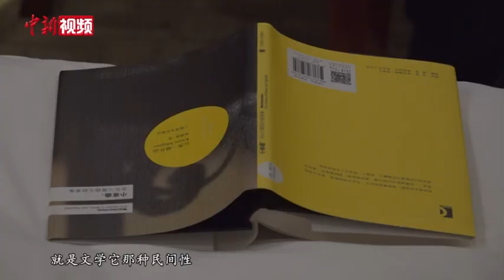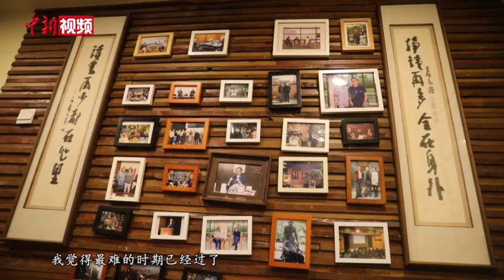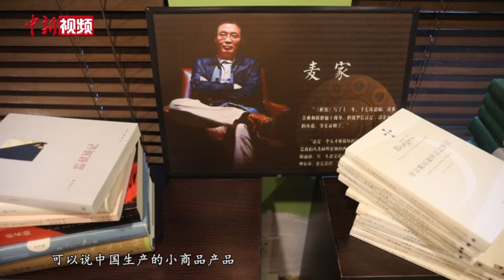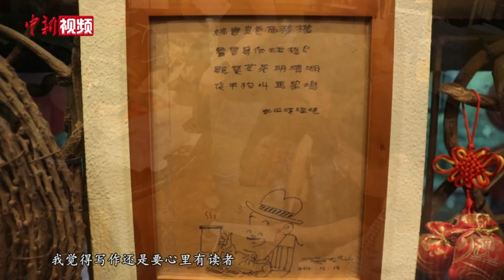【两会·面对面】麦家：论中国文学走出去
中国文学走出去是文学界近年来的热门话题之一。中国文学“走出去”难在哪里？该如何破圈？中新社“两会·面对面”邀请到全国人大代表、中国作协副主席，茅盾文学奖获得者麦家进行解答。